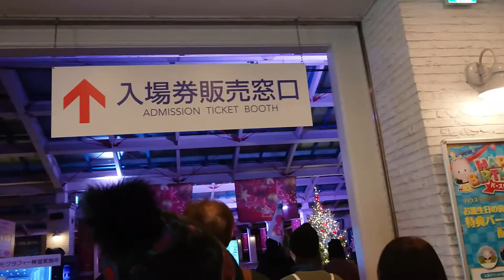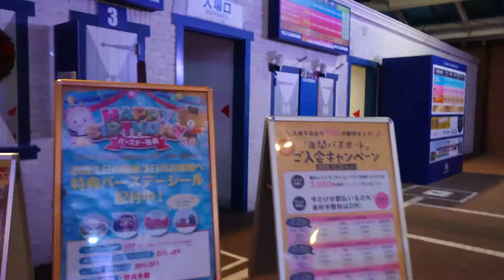博多駅～ハウステンボス 長崎自動車道路 NAGASAKI EXPRESSWAY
博多駅PM３時出発、長崎自動車道、高速道路を通ってハウステンボスへ行ってきました。
今回は、阪急交通公社のツアーで３時間自由行動を選びました。
検温、アルコール消毒、一人座席とコロナ対策も十分でした。
途中休憩に和泉屋に寄りましたが、店内は広々としていて、お決まりの
試食はコロナ禍の中でありませんでしたが、長崎はカステラで有名ですが
佐世保もバーガーよりカステラと言う感じでした。
お土産に人気だと思います。所々、気になる風景を撮影し、
約２時間何もしないでいられる時間が、ツアーの魅力です。